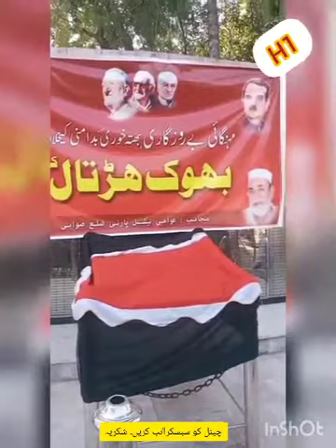ANP. Swabi protest camp